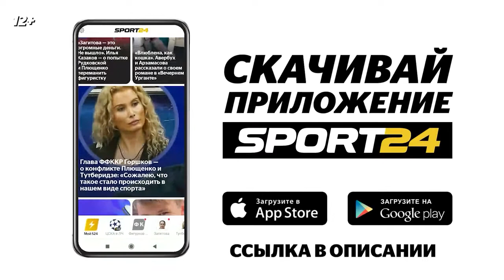[ENG SUB] Kolyada, Ignatov, Kondratyuk - press conference after Men FS at Rus Nats 2021 - 25.12.2020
We made only subtitles.